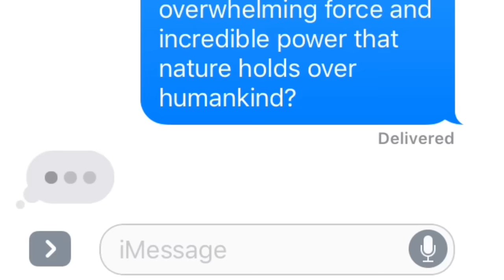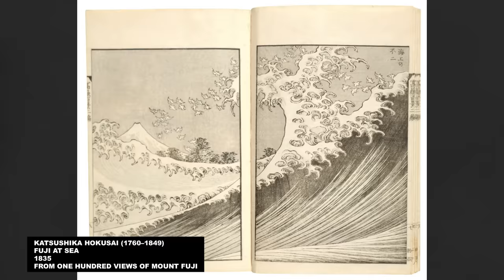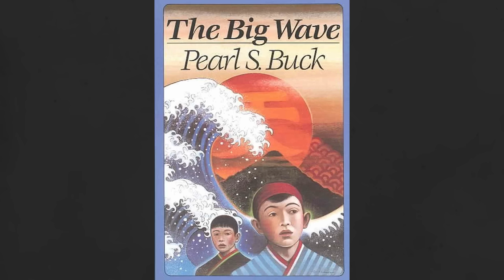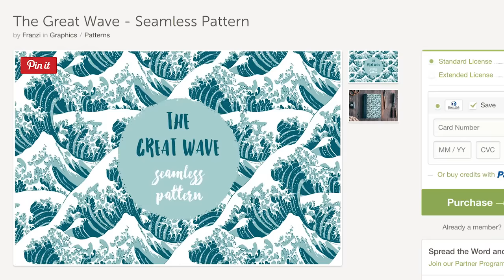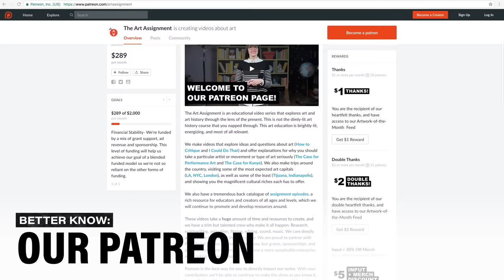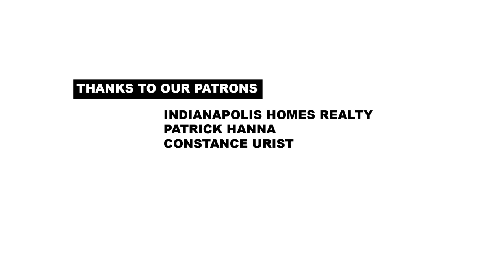Better Know the Great Wave | The Art Assignment | PBS Digital Studios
It's an omnipresent image that has inspired music, tattoos, and even an emoji on your phone. But Hokusai's Great Wave is a woodblock print that was made to be reproduced. What's its story? Let's better know the Great Wave.

Special thanks to our Patrons of the Arts: Chad Crews and Constance Urist.